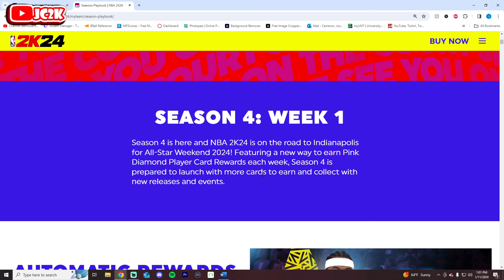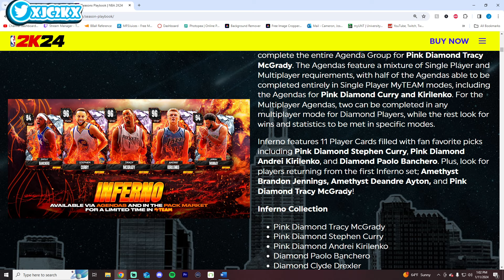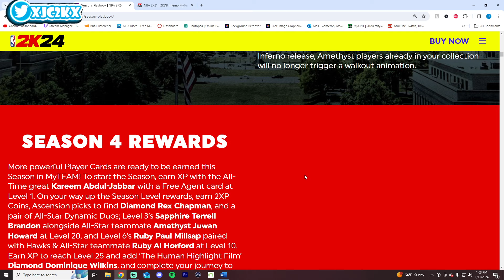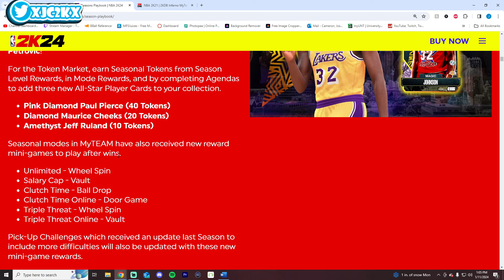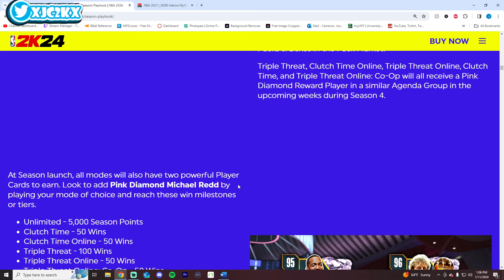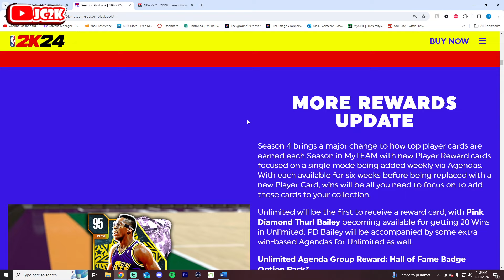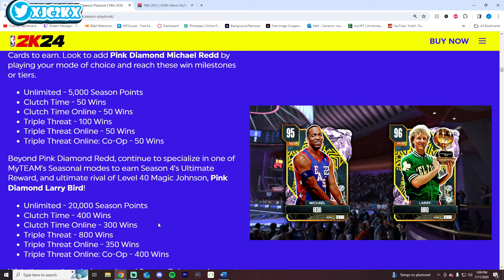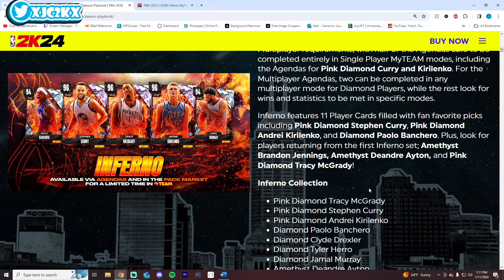FREE PD TMAC, STEPH, AND SO MUCH MORE AMAZING FREE CONTENT IN SEASON 4 OF NBA 2K24 MyTEAM!!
In this video I talked about all the amazing Season 4 news such as the free Inferno set that will include Pink Diamond Tracy McGrady and Pink Diamond Stephen Curry as well as a total rework to mode rewards and tons of other amazing changes! If you enjoy this video please make sure to leave it a like and a comment and most importantly make sure to hit the subscribe button to help me grow towards 18,000 subscribers on the channel!